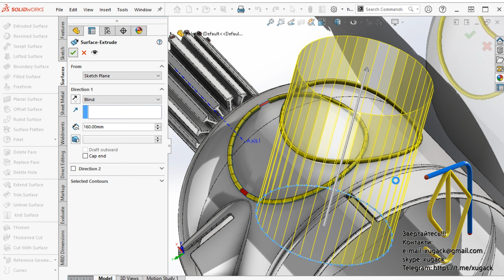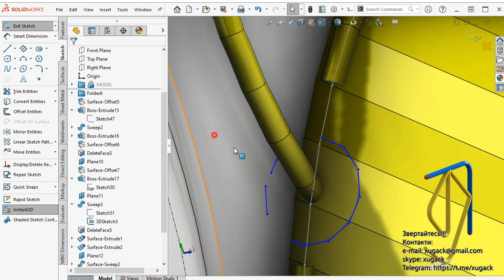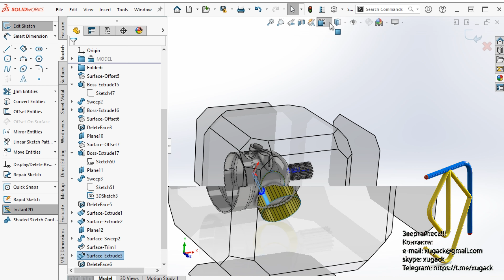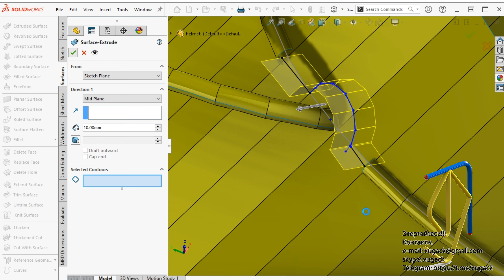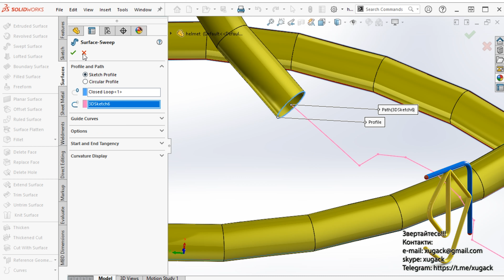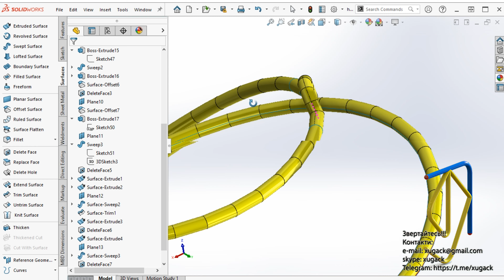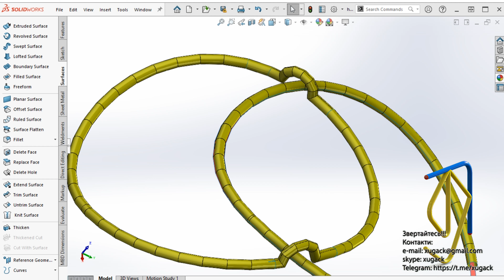3D spline on curved surface 3D-сплайн на криволінійній поверхні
Роликова черв'ячна передача.